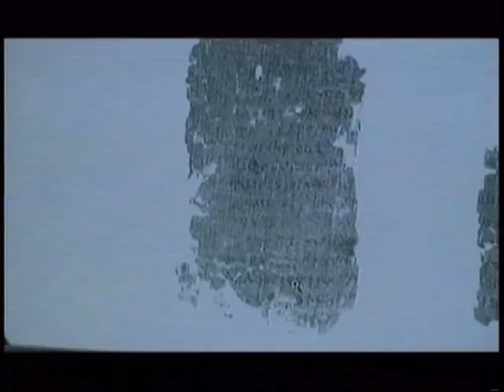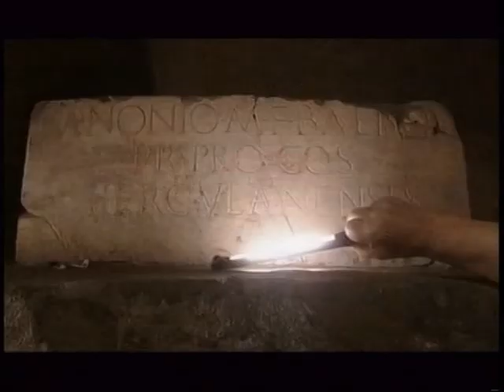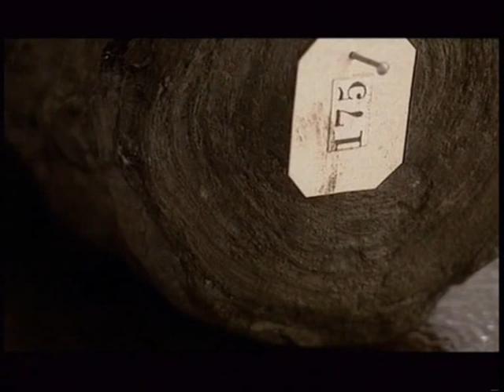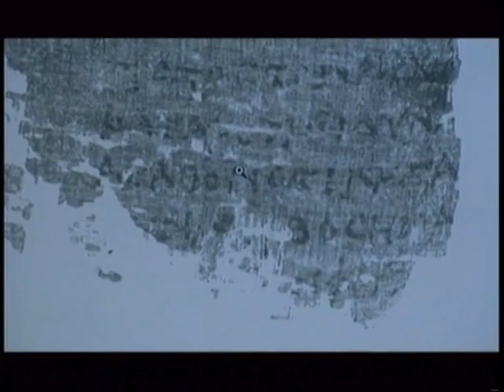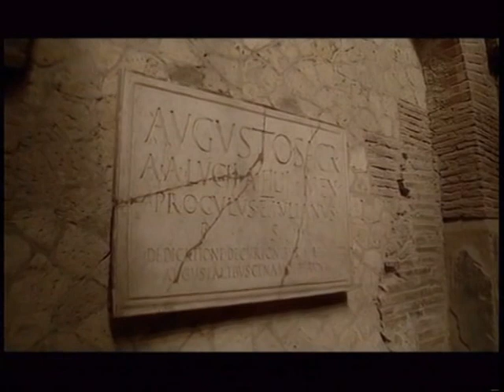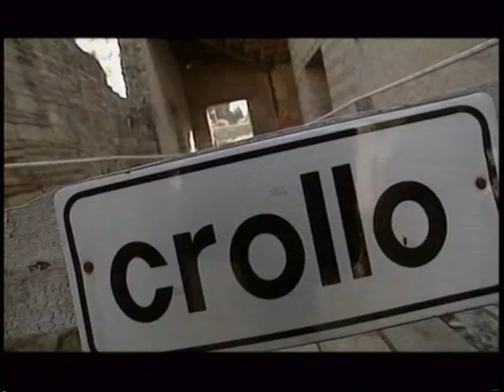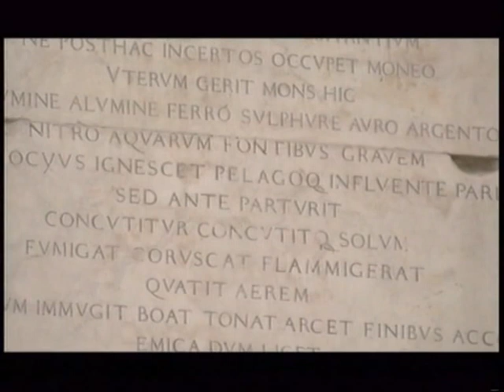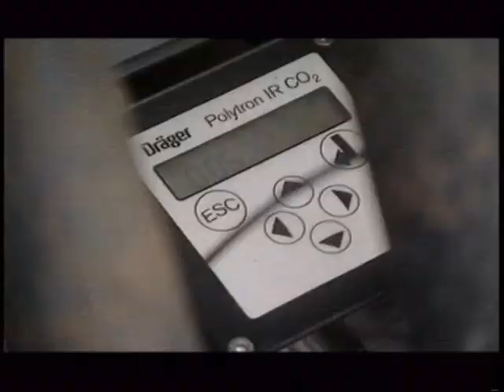ΑΡΧΑΙΑ ΗΡΑΚΛΕΙΑ - HERCULANEUM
Ντοκυμαντέρ για την αρχαία Ηράκλεια, το Herculaneum, πόλη γειτονική της Πομπηίας. Αναφορά στους παπύρους του Herculaneum.

Η αρχαία Ηράκλεια ήταν μια μικρή πόλη κοντά στην Πομπηία. Καταστράφηκε και αυτή το 79 μ.Χ. κατά την έκρηξη του Βεζούβιου.
Η εύρεσή της σήμανε την αρχή της επιστήμης της αρχαιολογίας.
Σημαντική υπήρξε η ανακάλυψη της βίλας των παπύρων, όπου υπήρχε μια σημαντική βιβλιοθήκη. Οι απανθρακωμένοι πάπυροι διαβάζονται σήμερα με σύγχρονη τεχνολογία.
Μια ανακρίβεια του ντοκυμαντέρ αφορά στον επικουρισμό. Αναφέρεται πως ο Επίκουρος απέρριπτε τους θεούς και καλλιεργούσε τον ηδονισμό. Η αλήθεια δεν είναι ακριβώς έτσι. Ο Επίκουρος σεβόταν τους θεούς απλά θεωρούσε πως δεν πολυασχολούνται με τους ανθρώπους και γι' αυτό και οι άνθρωποι δεν πρέπει να πολυασχολούνται μαζί τους.
Επίσης, ο Επίκουρος μιλούσε μεν για την αξία της ηδονής, ωστόσο έκανε λόγο για προτεραιότητα των πνευματικών έναντι των σαρκικών ηδονών.
Η στάση τους απέναντι στο θάνατο αναφέρεται σωστά. Οι επικούρειοι θεωρούσαν πως δεν πρέπει να ανησυχούμε για τον θάνατο, αφού όσο ζούμε, ο θάνατος δεν είναι παρών, ενώ όταν έρθει ο θάνατος, δεν είμαστε εμείς παρόντες, οπότε γιατί ν' ανησυχούμε;
Ωστόσο, αυτή η άποψη έρχεται σε αντίθεση με τους μεγάλους της φιλοσοφίας Σωκράτη και Πλάτωνα που όριζαν τη φιλοσοφία ως μελέτη θανάτου και προέτρεπαν " Μιμνήσκου τα έσχατά σου και εις τον αιώνα ουχ αμαρτήσεις ". Επίσης, η άποψη των επικούρειων πως όταν έρθει ο θάνατος, εμείς δεν είμαστε παρόντες είναι αυθαίρετη, και ελέγχεται ως εσφαλμένη και από σύγχρονα επιστημονικά δεδομένα, όπως είναι η εξέταση των επιθανάτιων εμπειριών. Δες σχετικά το ντοκυμαντέρ Αναζητώντας τον ουρανό στη διεύθυνση